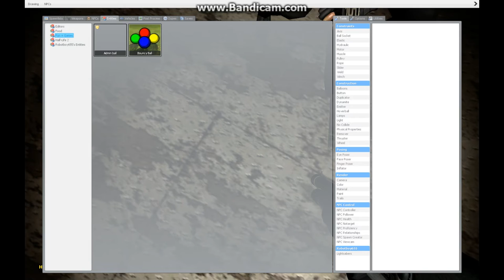Hacking Skillz and Geiger Counters - Garry's Mod Scary Maps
We find ourselves trapped in some kind of Asylum and we need to find our way out because asylums are scary. Watch as we face, Jumpscares, Intense puzzles, Bright rave lights, and Tourettes Zombies! This video comes complete with a last minute Intro and Outro.  Such Planning! Enjoy!!

I originally uploaded the video yesterday but SME decided to block my video due to Copyright stuff so I took it out, cause who needs their songs? (The song was Never Gonna Give You Up by Rick Astley)
Replacement:
SpongeBob SquarePants Production Music - Vergnügungspark